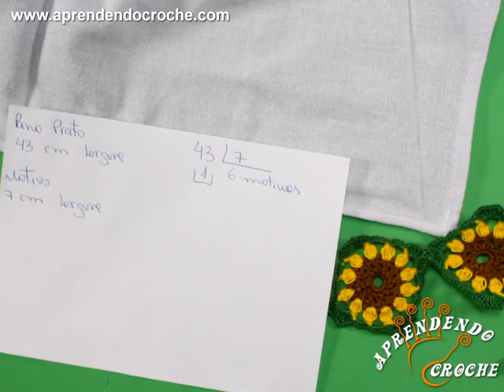Cálculo para Bicos e Barrados - Aprendendo Crochê